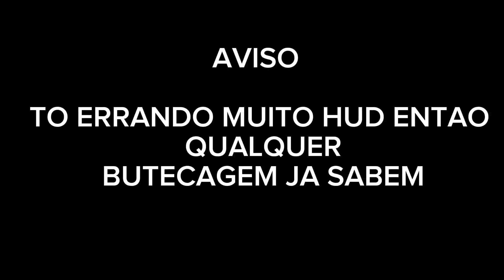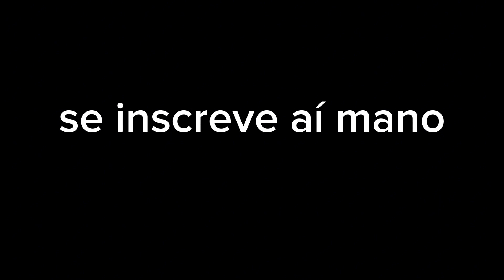SOLO VS SQUAD NA PATENTE MESTRE Full GAMEPLAY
Partida sem cortes Full gameplay matei muito freefire freefirehighlights androidfreefire bestplayer tgk ff
tgkzin ff